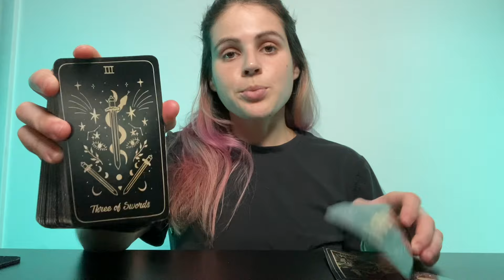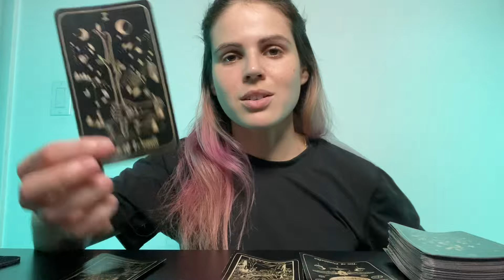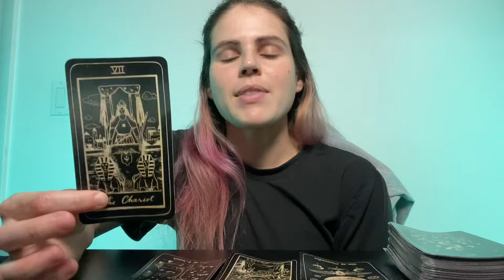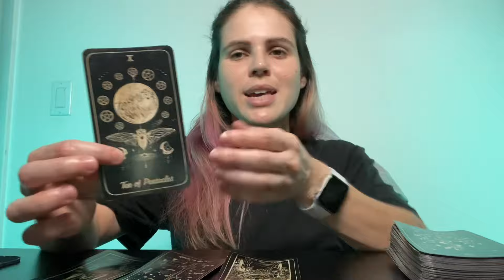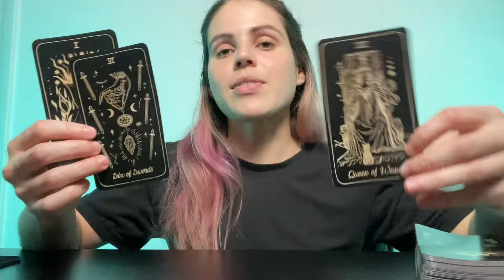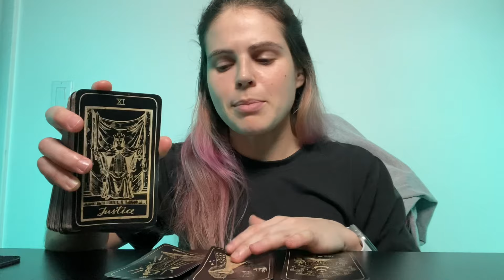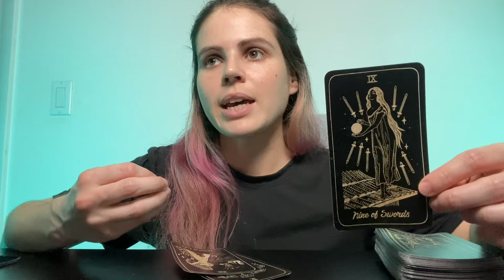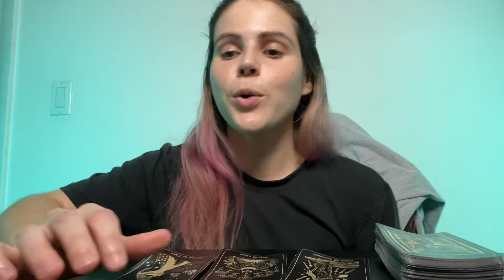AQUARIUS ♒️ THE NEXT 48 HOURS 🔮 SO MUCH Changing For The BETTER! 🙏